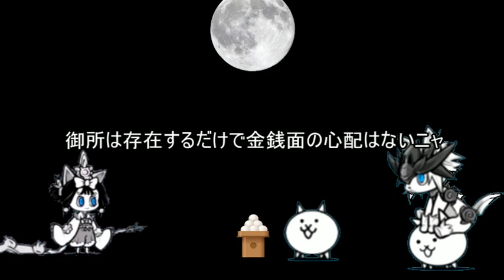ゆっくり茶番【にゃんこ大戦争非公式外伝ガオとミタマの波乱な未来】中秋の名月に奴が力を取り戻した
本日９月２４日は中秋の名月です
im1696493 im4817713